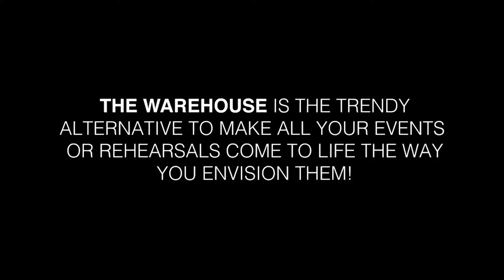The Fridge Warehouse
Remarkable in its flexibility, Warehouse at The Fridge is trendier, more urban alternative to the city's usual hotel and conference spaces. A perfect and unconventional venue solution for creative event showcases. Situated in the arts hub, Alserkal Avenue, in Dubai's industrial quarter Al Quoz, the venue is easily accesed from both Sheik Zayed Road and Al Manara Street, and has available street parking.

As an easily accessible fulcrum to a wide territory, the diversity of purposes the Warehouse is used for comes as no surprise. The arts and cultural community flock here in great number for the eclectic mix of entertainment offerings. It plays host to concerts, dance events, sining tutorials, art workshops, recitals, debates, private parties functions, casting sessions and photographic shoots. It also appeals to companies willing to put its flexible space to good use. It has seen product launches, conferences, team building exercises and corporate training, networking events workshops and presentations. Screenings concerts and performance, photo/video shoots, private parties and factions, no matter the occasion The Fridge can host the event. In fact one of the functions the Warehouse ins’t used for is as a warehouse.

Staying true to their mission for helping the local artist scene, The Fridge gives the best rates to anyone renting the space for the arts, doing their best to support and promote the growth of culture in Dubai.